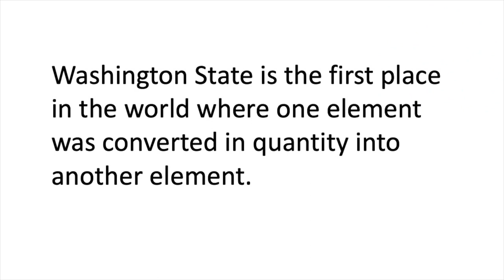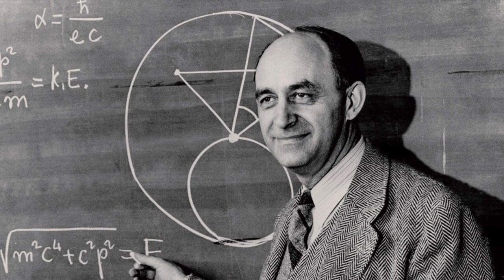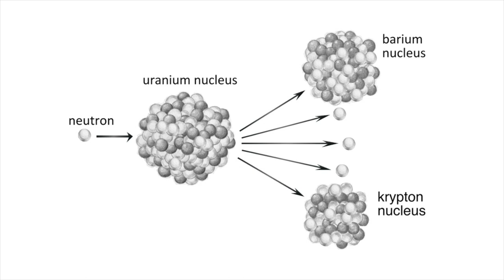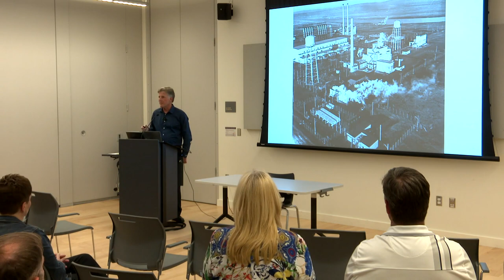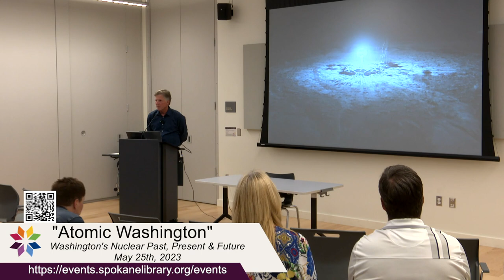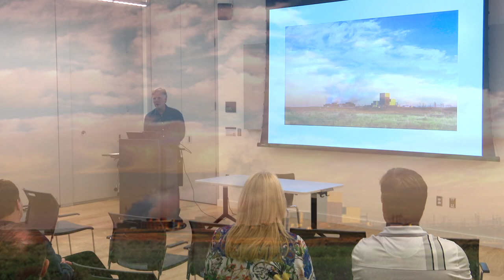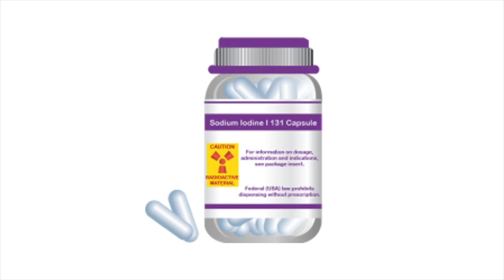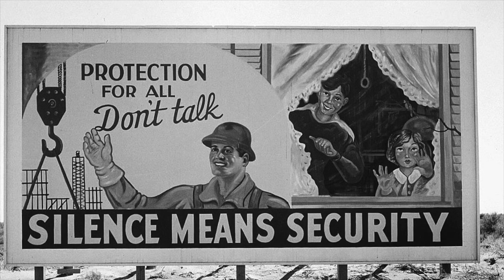Atomic Washington: Our Nuclear Past, Present & Future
Award-winning writer Steve Olson presents a thrilling program on the Hanford Nuclear Site and its legacy of innovation and destruction.

At the center of every nuclear weapon in the United States is a small pit of radioactive material manufactured at a top-secret facility in Eastern Washington, a facility which today remains the most radiologically contaminated site in the Western hemisphere.

But Washington State’s role in the nuclear era ranges far beyond the construction, operation, and ongoing cleanup of the Hanford nuclear reservation. Today, Washington has two operating nuclear reactors, one of which provides us with ten percent of our electricity. Radioactive substances are used in our state to cure diseases, build airplanes, detect pollutants, and power smoke detectors. Further, Naval Base Kitsap has the largest stockpile of nuclear weapons deployed anywhere in the country.

Drawing from history, science, and popular culture, author Steve Olson reveals the many influences of nuclear materials on Washington State, and the many ways in which our state has been a pioneer in the atomic age.

This is event is made possible by Humanities Washington.

About the author:
Steve Olson (he/him) is a writer who most recently authored?The Apocalypse Factory: Plutonium and the Making of the Atomic Age. His books have been nominated in several local and national book awards. Since 1979, he has been a consultant writer for the National Academy of Sciences, the President’s Council of Advisors on Science and Technology, and other national scientific organizations.

Raised in Eastern Washington, Olson now lives in Seattle.